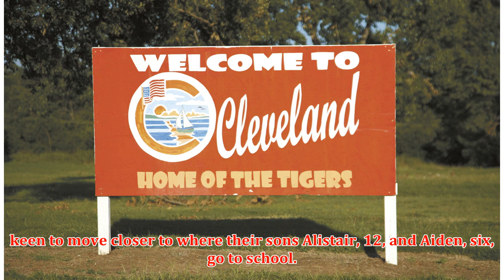Rod Stewart cuts mansion price by £1m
► Sir Rod Stewart has cut the price of his mansion by £1 million. The 73-year-old singer has slashed t...